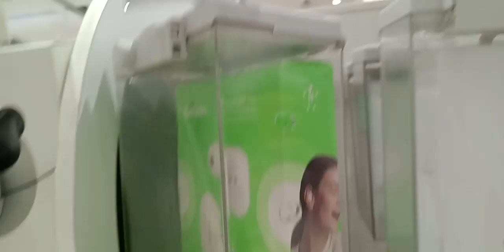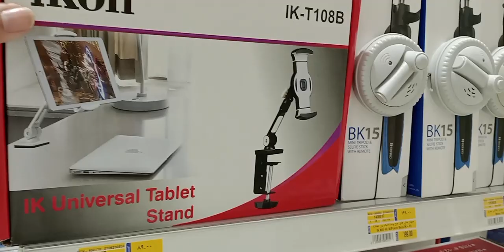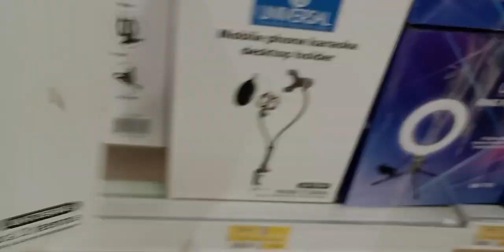lets go window shopping 😍